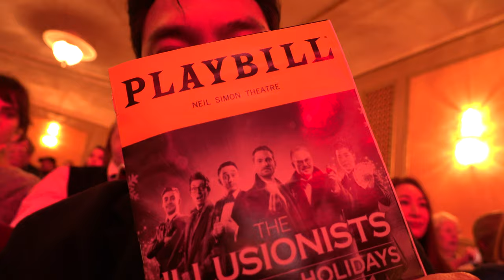The Illusionists Review + MY NEW PRODUCT TEASER TRAILER!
We got to see THE ILLUSIONISTS a few weeks ago and this is a quick review of the show! Check out my upcoming product teaser for my effect DELIBERATION that will be coming out very soon!